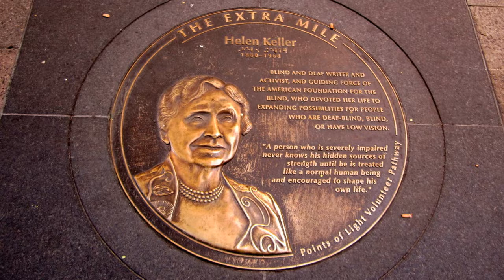The Legacy of Helen Keller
Are you inspired by Helen Keller? If so, why?